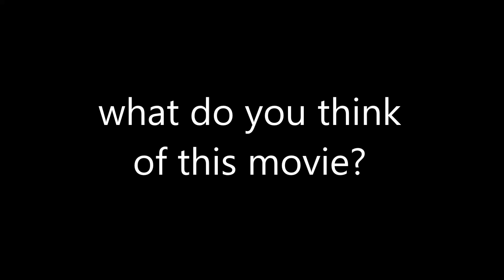What Do You Think of this Movie? #154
Planet 51 (2009), I hope you like it! To me, this cgi animated film is not great but just okay since it's like E.T. meets Planet of the Apes (the original classic) but with Green Slug like Aliens but set in the 1950s era.